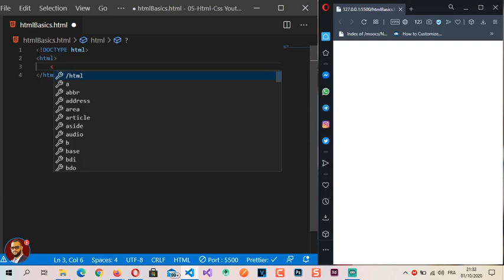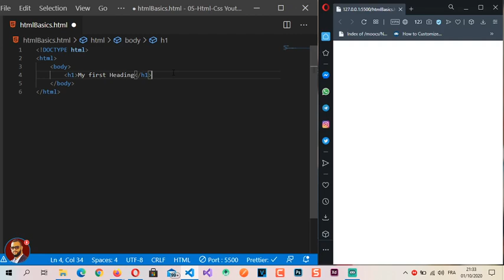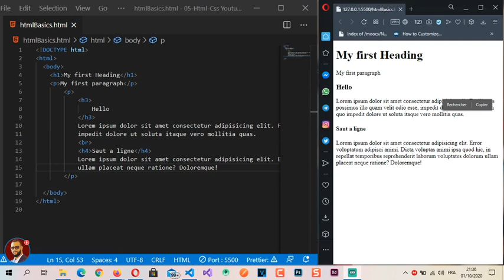03 - Éléments HTML en DARIJA